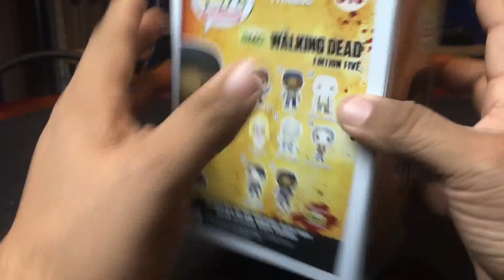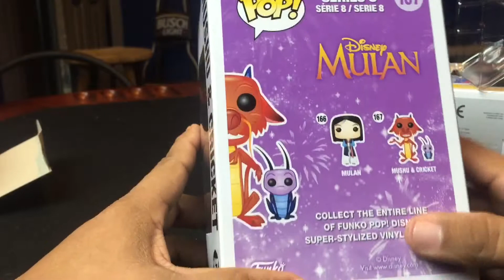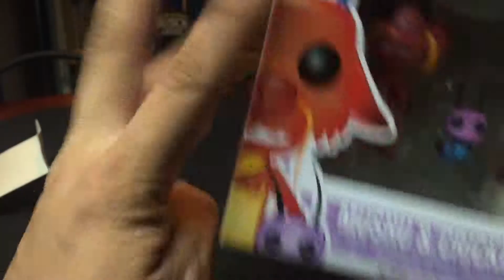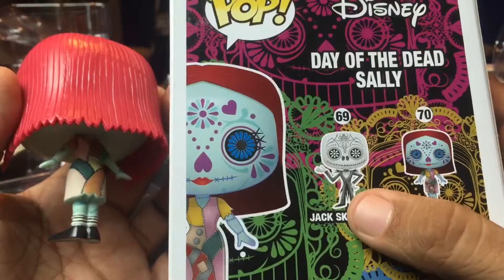Funko pop! My Hot Topic Funko Pop haul.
Went to Hot Topic, best place to get some Funko Pops, and found some great Pops including a retired Pop on the shelves.